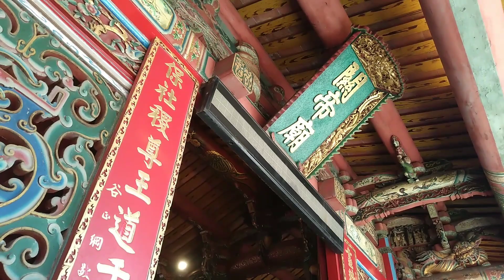2020年庚子年新竹天后宮竹塹城巡安繞境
2020年庚子年新竹天后宮竹塹城巡安繞境